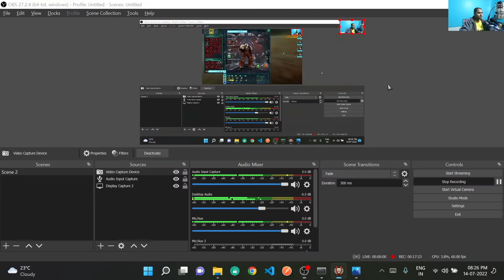Dawn of War 2 Campaign: Day 3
Day 3 Mission: Target Gutwrencha - Calderis.
Game: Warhammer 40k Dawn of War.

We eliminate an Orc Boss by the name of Gutwrencha.